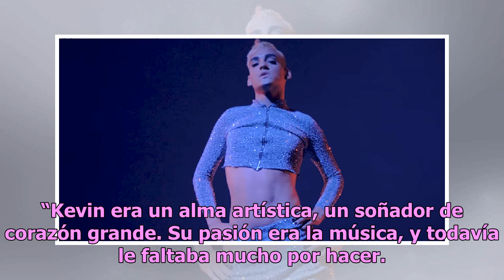Asesinan al famoso trapero gay puertorriqueño Kevin Fret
El trapero falleció luego de recibir varios impactos de bala Kevin Fret. Foto: Instagram, Kevin Fret El trapero gay puertorriqueño Kevin Fret fue asesinado hoy por desconocidos mientras manejaba una motocicleta en Santurce, zona de San Juan, confirmó en declaraciones escritas, su manejador, Eduardo ...